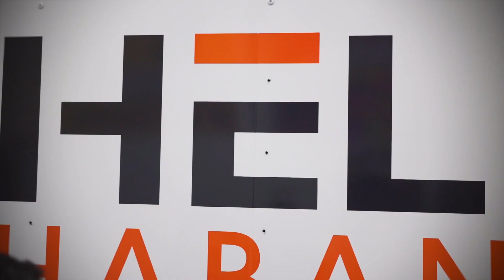Our Mobile Photography Studio Was Transformed by Bulldog Designs and Graphics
We thought we had the perfect mobile photography studio. Our clients thought the same thing. But then Bulldog Designs and Graphics used their creative insights and technical expertise and turned our mobile photography studio into a beautifully wrapped trailer.

If your food truck isn't reaching its potential, it might be time to get in touch with us. We'll transform your food business and help you reach new heights of success.